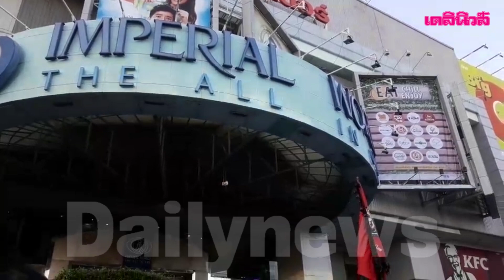ม็อบสำโรง ประกาศเคลื่อนไปแยกบางนา เวลา 1 ทุ่ม | Dailynews 281163